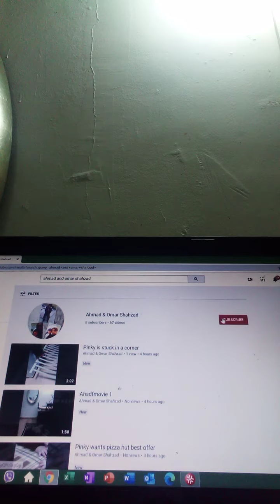U BETTER SUBSCRIBE!!!!!!